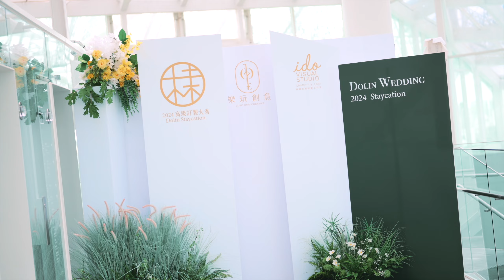【K麥拉】杜林紙草婚紗走秀「中式禮服」｜行銷活動紀錄｜形象活動影片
剪輯：20240617